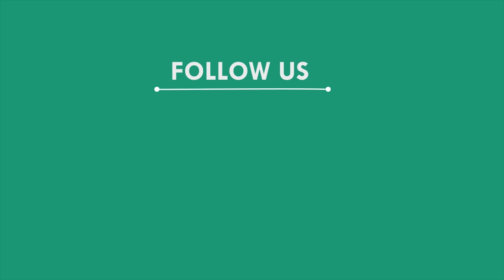କୋଭିଡ ହସ୍ପିଟାଲ ପରିଦର୍ଶନ କଲେ 5ଟି ସଚିବ, ମୟୁରଭଞ୍ଜ